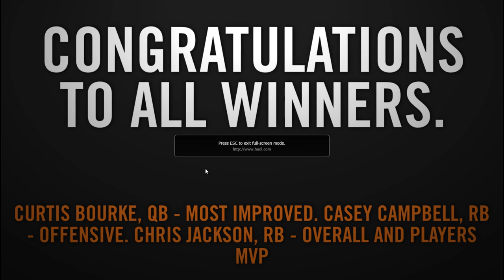Colchester Gladiators MVP Highlights 2013 Championship Season